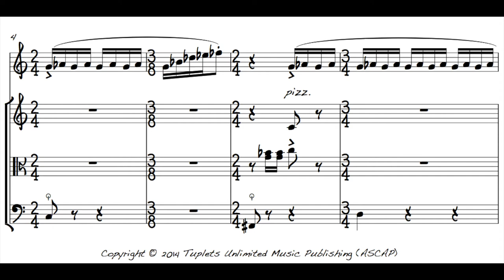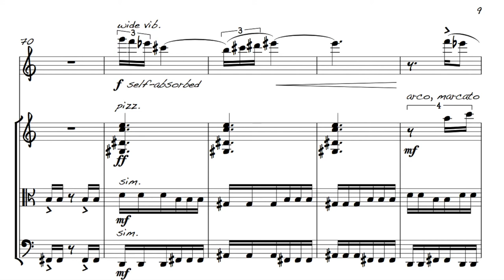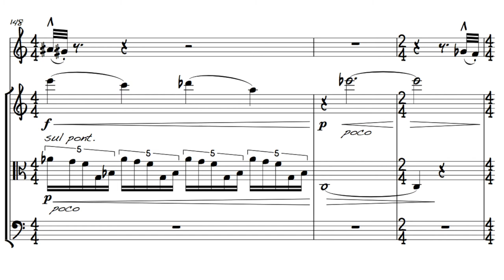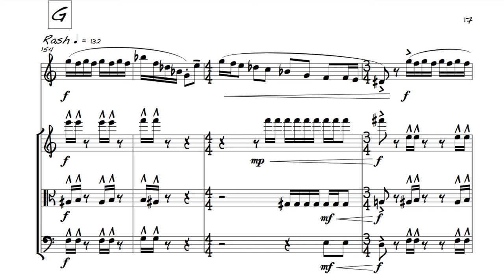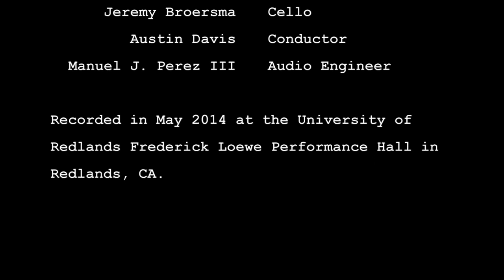feRaL by Sakari Dixon [with score]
"feRaL" is a piece by Sakari Dixon for saxophone and string trio. This piece was commissioned by Kelsey Broersma.

From the composer:

"I found the title of the piece attractive because anything that is feral is difficult if not impossible to constrain or pin down. Likewise, the opening melody in the saxophone, though distinctive, never repeats itself in its entirety. Every iteration of the melody is some sort of variation or "teaser." The tempo marking for the opening of the piece is also described as "rash," affirming the impulsive nature of the piece."

This piece was premiered on March 16, 2014 at the University of Redlands. The recording featured here was produced in May 2014 with the following personnel:

Kelsey Broersma - Alto Saxophone
Ian Kaminski - Violin
Sakari Dixon - Viola
Jeremy Boersma - Cello
Austin Davis - Conductor
Manuel J. Perez III - Recording Engineer

[Title photo adapted from Kunal Mukherjee's work on Flickr using an Attribution-ShareAlike 2.0 license